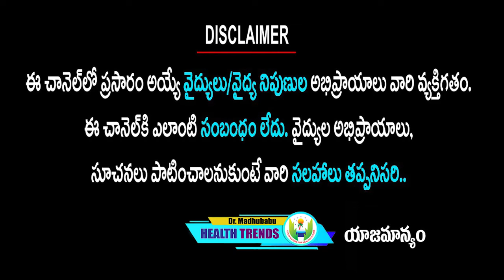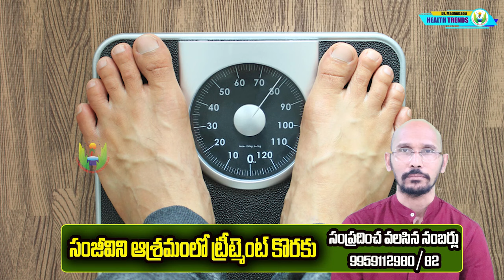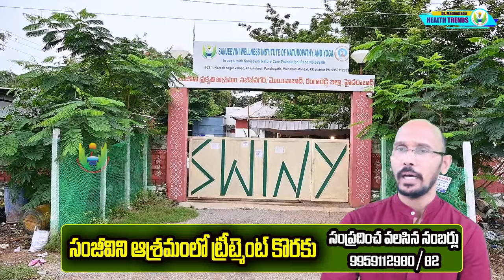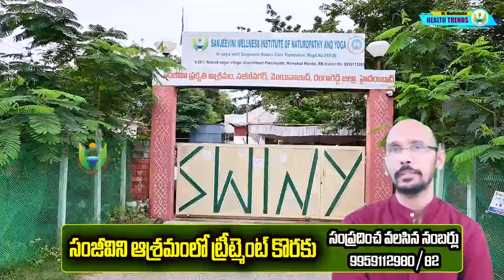ఈ మూడు మీ దగ్గర ఉంటే చాలు... కాళ్ళ మంటలు తగ్గించే మందు రెడీ| Dr.Madhu Babu Health Trends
Sesame seeds and Sesame seed oil might be useful in managing cholesterol as it helps maintain the level of good cholesterol (HDL) and lowers bad cholesterol (LDL) in the blood. Sesame seeds also helps reduce blood glucose levels due to its anti-diabetic activity.
As per Ayurveda, consuming raw Sesame seeds helps to correct the digestive fire by reducing Ama due to its Ushna nature.
Sesame seed oil helps in the management of arthritic pain and inflammation due to its anti-inflammatory and antioxidant properties. Massaging your joints with Sesame seed oil reduces the pain and inflammation.
Sesame seed oil is beneficial for the skin and applying it on the face overnight makes skin soft and tightens it due to the presence of antioxidants. It’s application also promotes wound healing due to its antibacterial and antifungal properties.
It should be noted that Sesame seeds/oil or its supplements may cause allergic reactions in some people.
Sesame seeds and Sesame seed oil have anti-arthritic, anti-inflammatory and antioxidant properties. A bioactive compound present in Sesame seeds known as sesamol is responsible for inhibiting the production of pro-inflammatory chemicals. It also reduces the production of reactive oxygen species. Due to these properties, Sesame seeds or Sesame seed oil may help in reducing the pain and inflammation associated with arthritis.
Sesame seeds may be useful in managing diabetes. They may reduce blood glucose levels and reduce or delay the absorption of glucose in the body
 Diabetes also known as Madhumeha is due to an aggravation of Vata and impaired digestion. Impaired digestion leads to an accumulation of Ama (toxic remains in the body due to improper digestion) in the pancreatic cells and impairs the function of insulin. Sesame seeds help to correct impaired digestion and reduce Ama due to its Vata balancing, Deepan (appetizer) and Pachan (digestive) properties. It also corrects impaired function of insulin and maintain normal blood sugar level.

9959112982 కి వాట్సప్ చేస్తే చాలు డాక్టర్ గారు మీరు ఫ్రీగా సలహా ఇస్తారు.